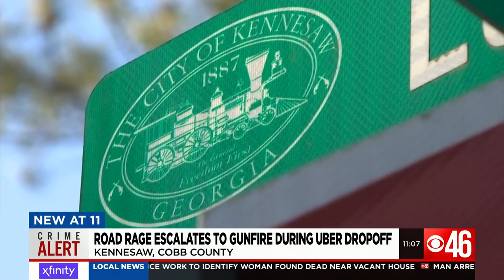Police issue arrest warrant for Uber driver who fired gun in road rage fit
Kennesaw Police have issued an arrest warrant for an Uber driver who fired a gun during a road rage incident after dropping off a passenger. STORY